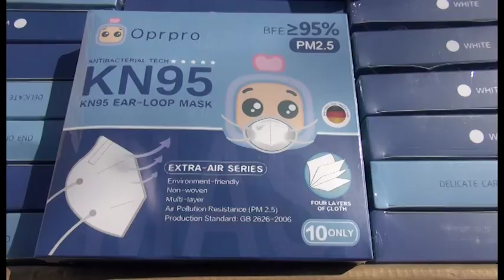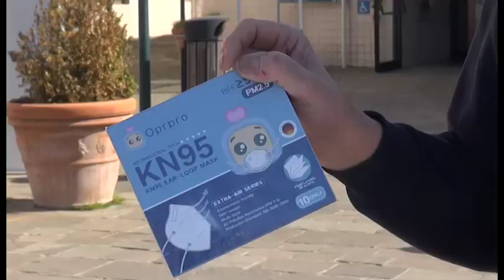Arezzo, 50mila mascherine consegnate al San Donato